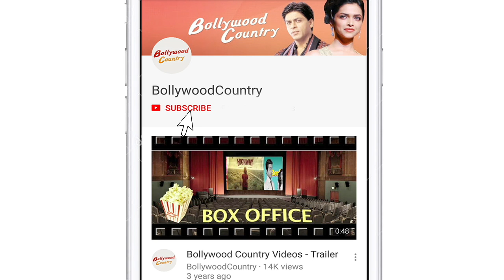Sonali Phogat: Rubina is a smart player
Actress and politician Sonali Phogat, who was evicted from Bigg Boss 14 earlier this week, feels television actress Rubina Dilaik is very good at manipulating people around her and will end up as winner of the popular television reality show.